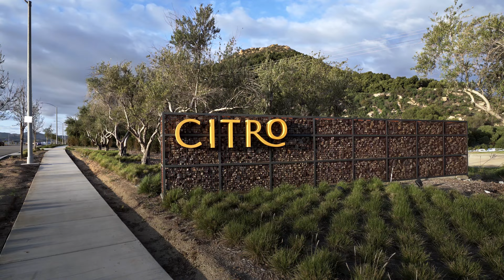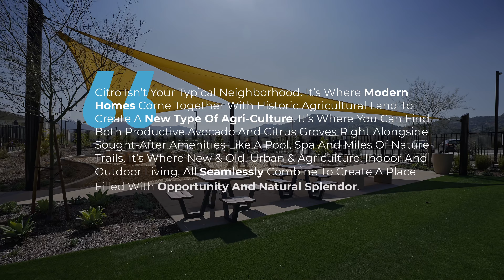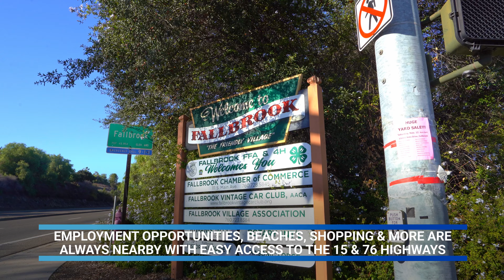223 Foliage Pl, Fallbrook, California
🏡 Welcome to the epitome of luxury living at Zutano Plan 2! 🌟 This meticulously upgraded 3-bed, 2.5-bath home offers 1,646 SF of modern elegance. From hassle-free solar panels to soft-close doors and drawers throughout, every detail is crafted for your comfort and enjoyment.

Step into the heart of the home to discover a chef's dream kitchen with a GE double oven range and stunning quartz countertops. Indulge in the elegance of the primary bath featuring a lavish New Caledonia granite slab countertop, while ceiling fans with lights in every bedroom ensure year-round comfort.

Relax in the owner's suite with a tub and shower, and enjoy the convenience of a Nuvia whole house water softener and reverse osmosis drinking water system. Entertain in style with a custom electric fireplace in the living room and high-end pendant lights over the island.

Custom landscaping adds sophistication to the outdoor space, with charming bistro-style string lights illuminating the patio. Located in the vibrant Citro community, this home offers urban convenience and natural beauty.

Explore scenic nature trails, relax in the community garden, or spend quality time with loved ones at the pool, spa, and clubhouse. Don't miss your chance to experience luxury living at Zutano Plan 2. Welcome home.